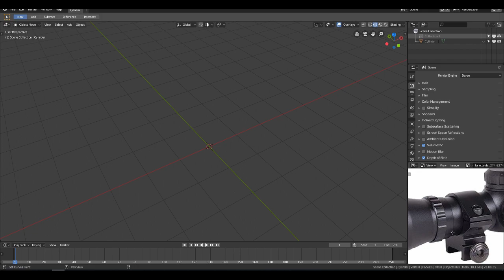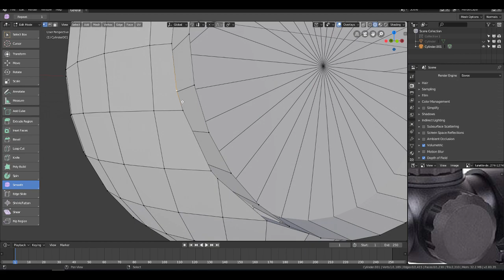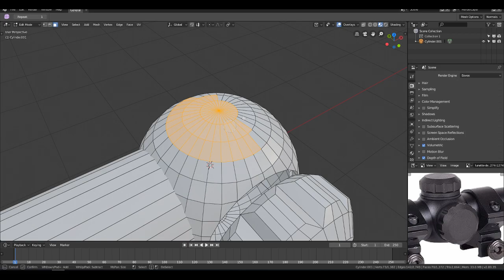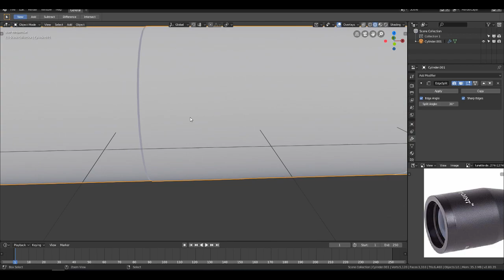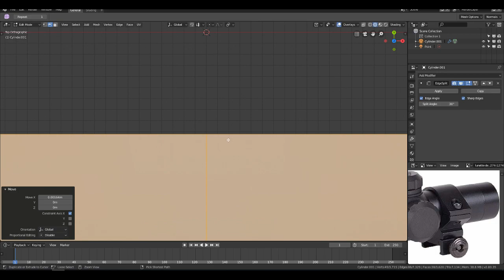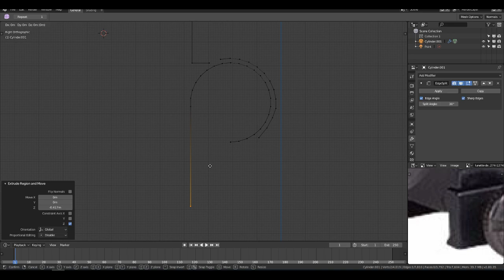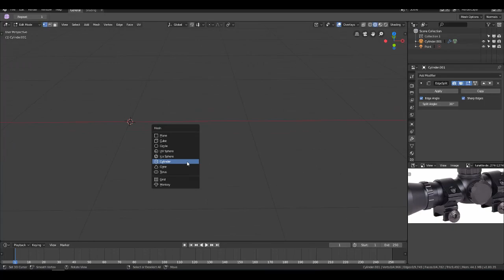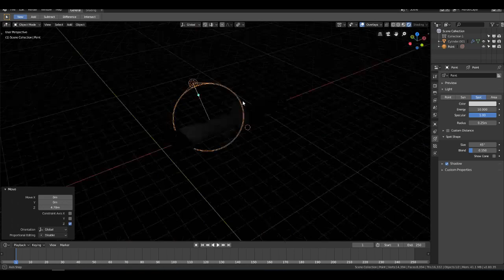BOOLEAN tool in Blender 2.8 (EEVEE)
Glasses High poly Model (testing the boolean system in 2.8)

Music
Cyncope by HamJack